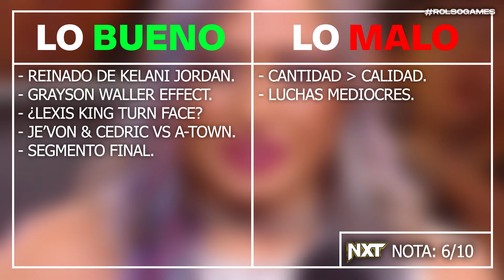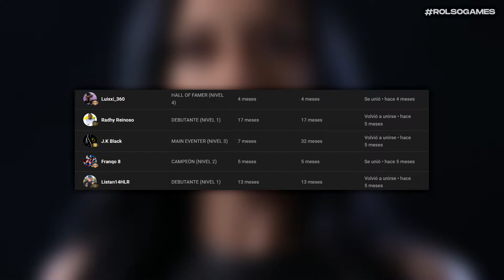WWE NXT 24 Septiembre 2024 - Resumen Completo en Español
Vídeo con el RESUMEN COMPLETO en ESPAÑOL y los RESULTADOS de WWE NXT del 24 de SEPTIEMBRE del 2024. Último programa de NXT en la cadena USA Network antes de mudarse la semana que viene a CW.

00:00 Kelani Jordan vs Wren Sinclair - NXT Women's Northamerican  Championship
01:06 Ethan Page responde a la conferencia de prensa
01:39 Trick Williams habla con CM Punk
02:04 Grayson Waller Effect con Fraxiom
03:36 Lexis King habla con Oro Mensah
04:00 Ashante Adonis visita a las luchadoras de NXT
04:22 Hank Walker & Tank Ledger vs The O.C.
05:01 A-Town Down Under confrontan a Je'Von Evans y Cedric Alexander
05:39 Lexis King vs Oro Mensah
06:13 Tony D'Angelo se entrena para enfrentar a Oba Femi
06:35 Riley Osborne vs Ridge Holland
07:11 Oba Femi responde a la conferencia de prensa
07:28 Entrevista a Wes Lee y Zachary Wentz
07:52 Ava se reúne con Jaida Parker y Lola Vice
08:14 Karmen Petrovic & Brinley Reece vs Wendy Choo & Rosemary
08:46 Ethan Page habla con CM Punk
09:13 Fatal Influence responden a la conferencia de prensa
09:37 Je'Von Evans & Cedric Alexander vs A-Town Down Under
10:29 Trick Williams responde a la conferencia de prensa
10:47 Roxanne Perez y Giulia responden a la conferencia de prensa
11:42 Lo bueno y lo malo de NXT
13:37 Despedida

wwe 2024
wwe en español 2024
nxt en español
nxt en español 2024
wwe nxt en español 2024
wwe nxt 24 septiembre 2024 español
wwe nxt 24 septiembre 2024 resumen